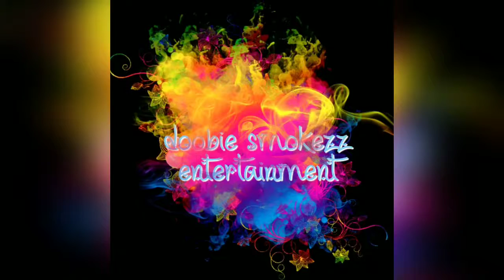Stoned on tiktok prt 6